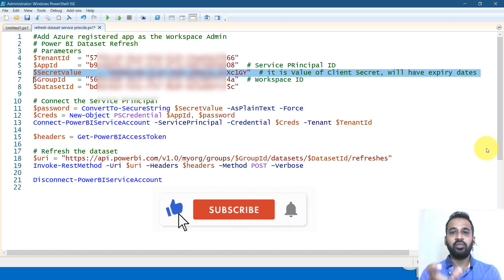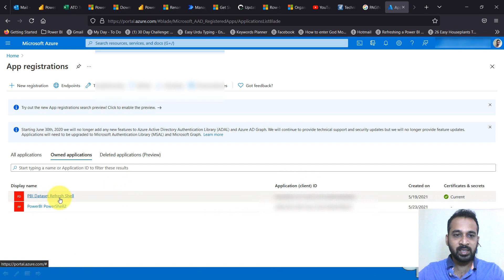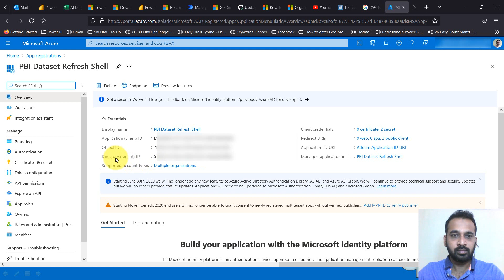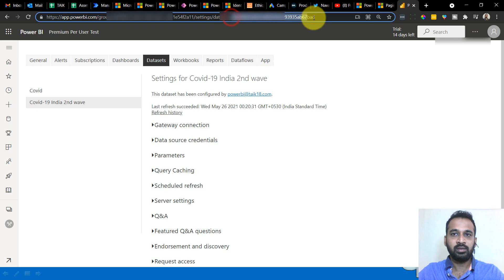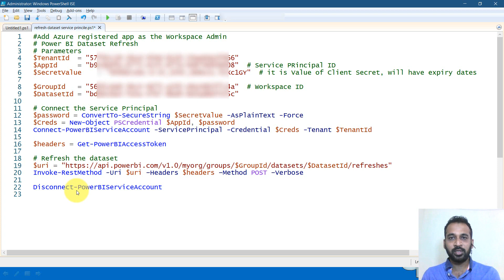Refresh Power BI Dataset via Client Secret by TAIK18 (23-3) Power BI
Refresh Power BI Dataset via Client Secret
Learn how to automatically refresh Power BI data using a client secret in 2024. In this tutorial by TAIK18 (23-3) Power BI, you will discover the step-by-step process of refreshing your Power BI dataset securely. Stay ahead of the game and ensure your data is always up to date with this advanced technique. Watch now to optimize your Power BI workflow!

source Microsoft